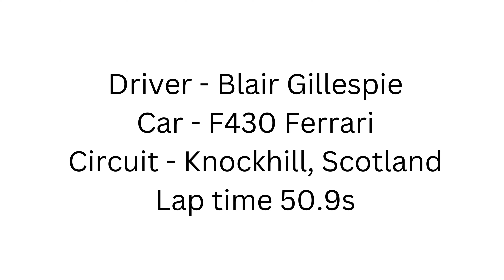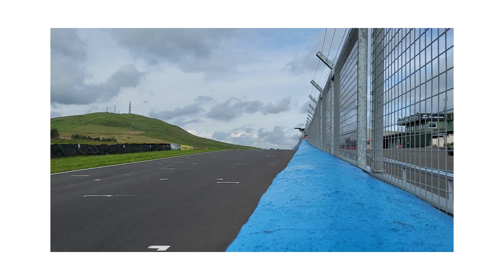Blair Gillespie Car F430 Circuit Knockhill, Scotland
Ferrari F430 Knockhill fast lap